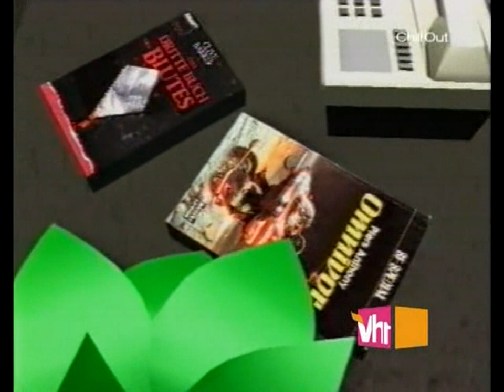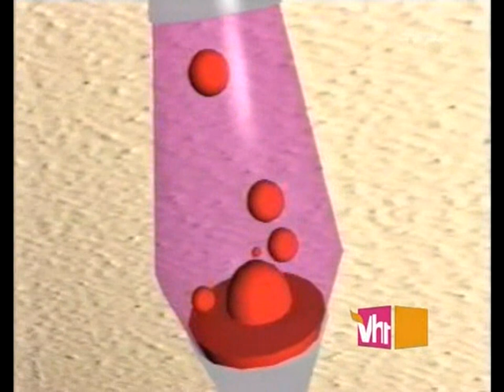Biochip C - Inside (Chapter II).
Vh1 (Chill Out)